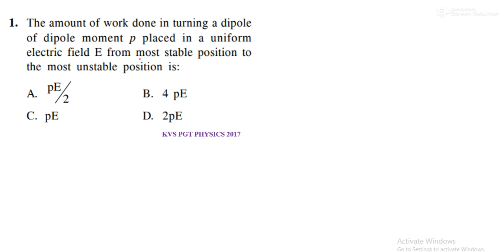The amount of work done in turning a dipoleof dipole moment p placed in a uniformelectric field E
KVS 2017 PYQ
The amount of work done in turning a dipole
of dipole moment p placed in a uniform
electric field E from most stable position to
the most unstable position is: